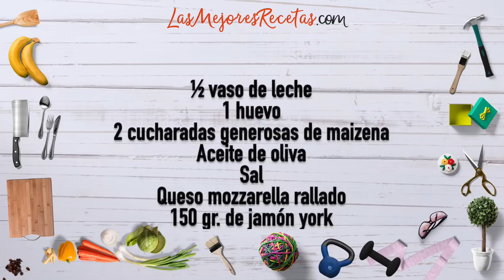TIENES QUE Probar Esta Receta, No Podría Ser MÁS Sencilla Ni Más DELICIOSA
¿Sabías que con ingredientes que tienes en el frigorífico y un poco de imaginación se pueden hacer recetas tan deliciosas como esta? Pues sí, y además, es extremadamente sencillo.